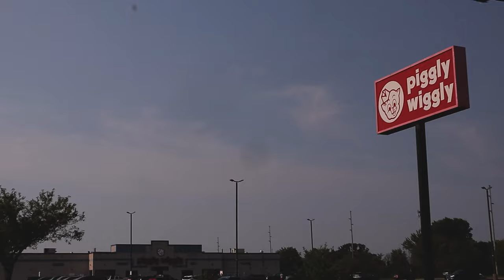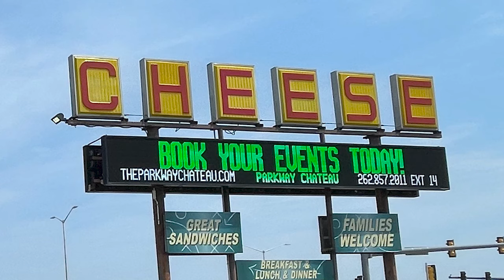Our First Day at Oshkosh 2021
I'm very sorry I haven't posted in so long, I just have been struggling to find the time and motivation, I haven't just given up on YouTube because of how much I love this website. Thanks for sticking with me throughout the long silence of videos, and I hope to make more in the future. soon. like very soon.